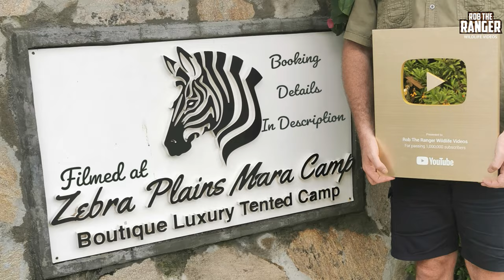My Last Sighting Of The Leopard Queen Of Kaboso and Cub | Maasai Mara Safari | Zebra Plains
Remembering the last sighting I had of beautiful leopard Kaboso and her cub, she was sen regularly for some time after this but I was not out on drive for those occasions